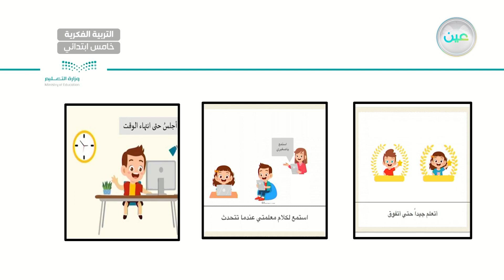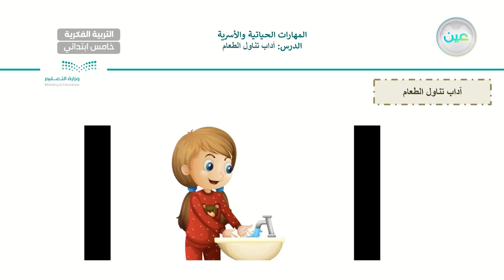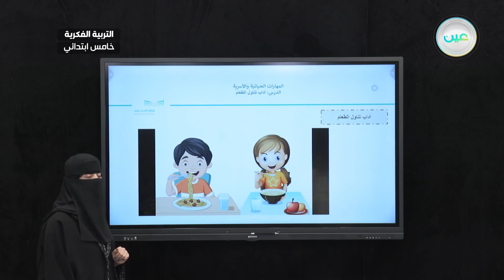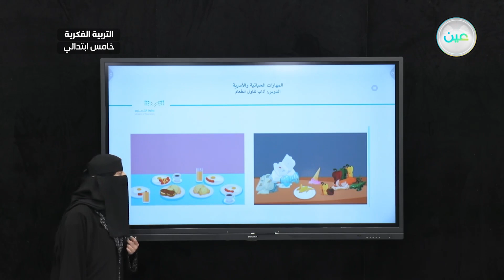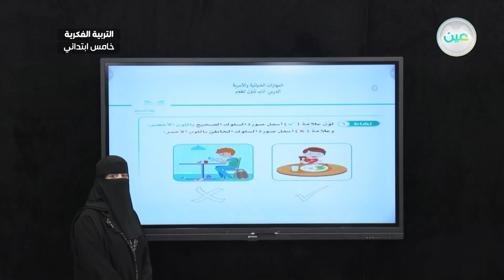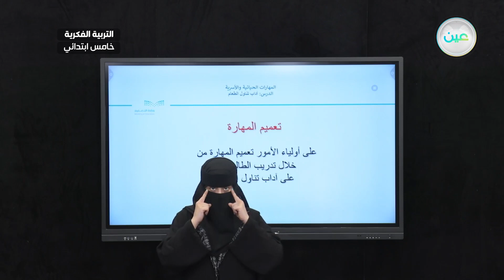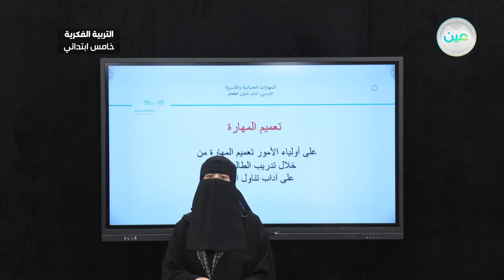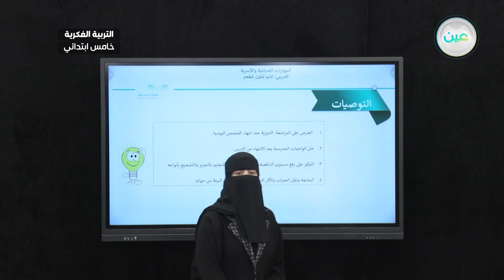آداب تناول الطعام (1) - المهارات الحياتية و الاسرية - خامس ابتدائي فكري 5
الحصة 17 - الأحد - الأسبوع الأول - خامس ابتدائي فكري 5